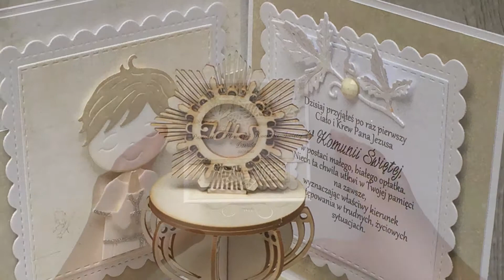Communion exploding box in Olive green and cream | Komunijny exploding box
Communion exploding box 3 3/4" x 3 3/4" in olive & cream. Beautifully made in every detail.

Pamiątka Pierwszej Komunii Świętej w formie pudełka - exploding box. W dominujących kolorach oliwkowym i białym. Przepiękne detale i precyzyjne wykonanie. Zapraszam do zamawiania (linki poniżej).